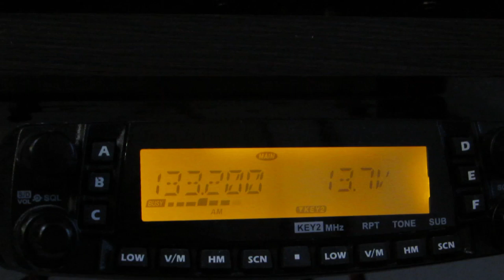Moscow air control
Moscow air-control 133,2